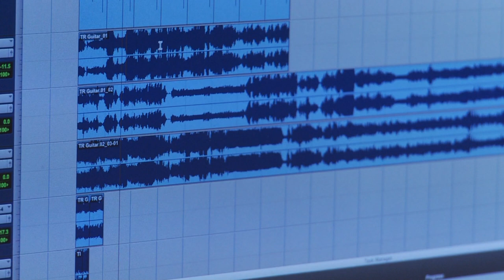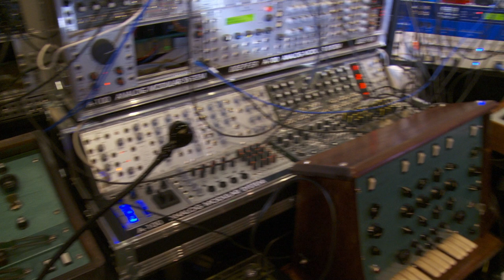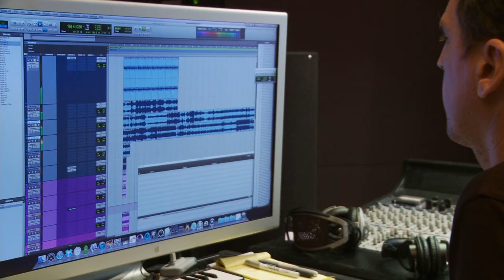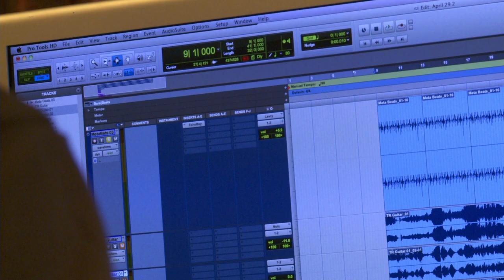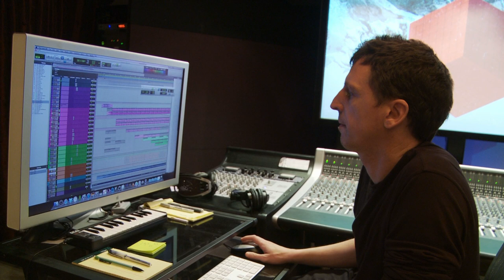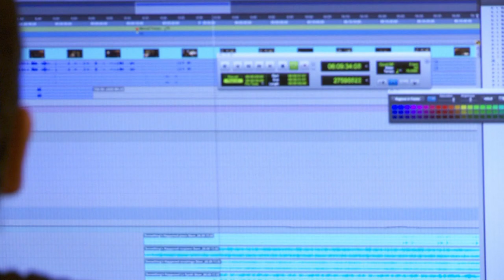Trent Reznor, Atticus Ross and David Fincher on the Score